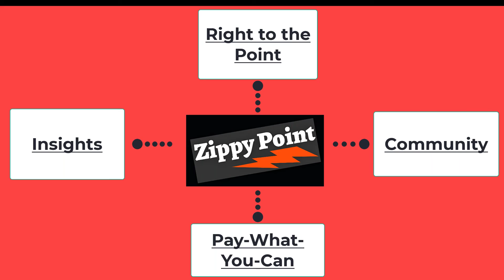The Top 9 Bloopers (You Don’t Want to See)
If you make a lot of videos, you have a lot of bloopers. Some of them are pretty funny, some of them are not. Here are nine notable ones.